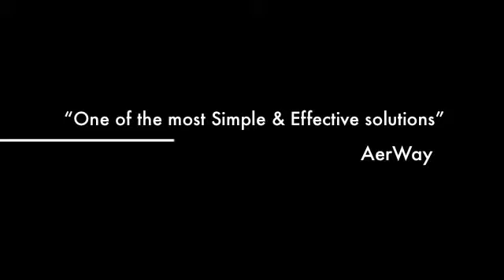Aerway Manure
This is the AerWay unit working to incorporate manure with draglines, SSD technology and standard quick adjust models